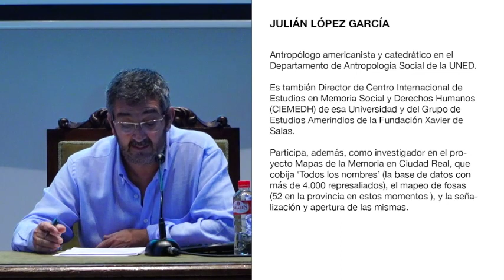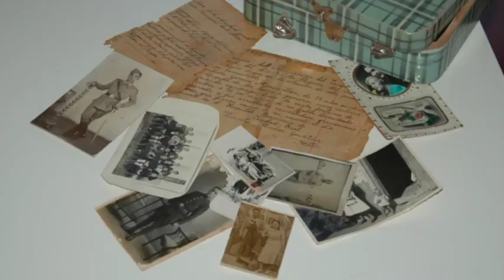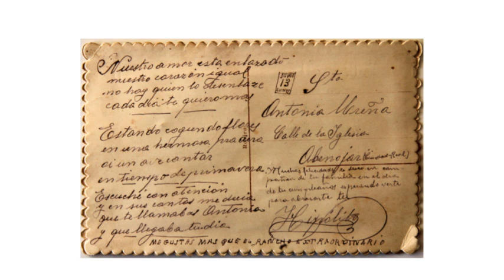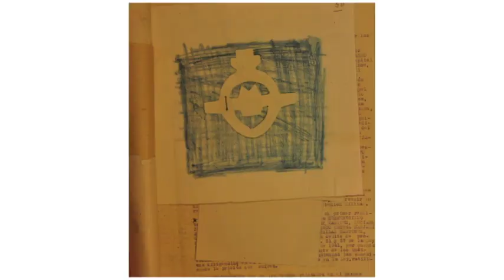Julián López García y los relatos privados en Contrapunto 2020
Julián López García, profesor titular de Antropología de la UNED y director del Centro Internacional de Estudios de Memoria y Derechos Humanos (CIEMEDH), nos acercó en Contrapunto 20202 los relatos privados que permiten construir un conocimiento público de la violencia de posguerra en España. Documentos y objetos impresionantes que cuentan un país y sus violencias desde las víctimas.